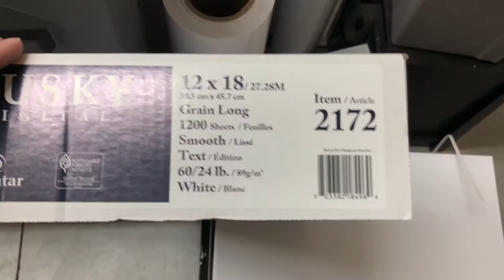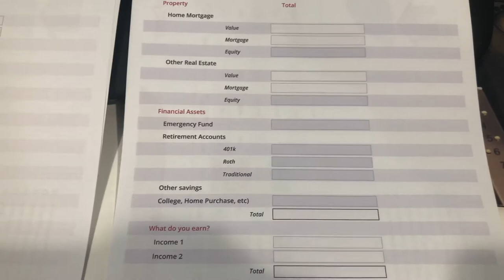Good Konica c3080 production, letterhead, postcards, and more - vlog 186 - Print Shop Updates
Happy Monday print fam. I have some things to print on the Konica today. Postcards, paper prints, and some legal prints for Bob. I need to pay myself, but I had some money in savings so I used that instead of taking money from the business. I dropped some white toner prints off to a customer's and then I'm going to my brother's shop to work on a computer. I'm still working on trying to build up the Etsy sticker store. I'm not 100% sure how to make it work, but I'm going to try. For the letterhead Bob sold, I need to see if the Duplo will cut it. I did some thinner plain paper before and it didn't like how thin it was. The 60lb on the Duplo worked great.